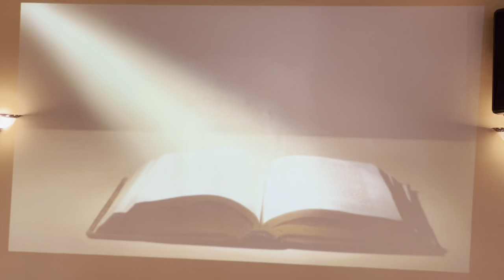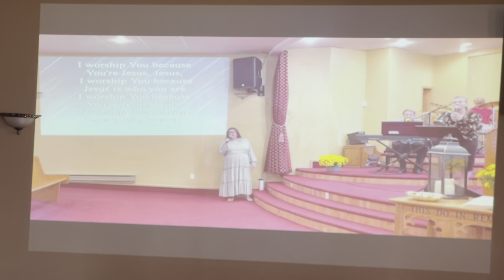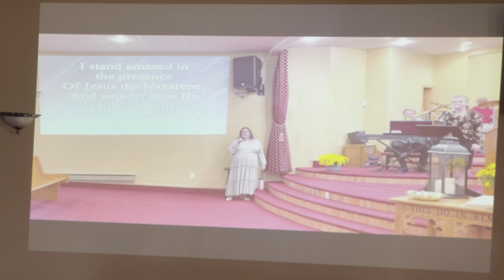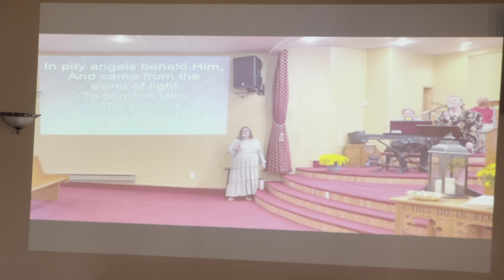2021 Oct 3 AM Times & Seasons CORNERSTONE TABERNACLE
Cornerstone Tabernacle